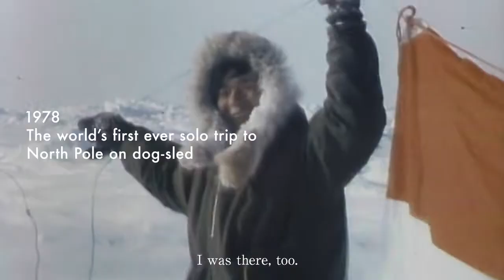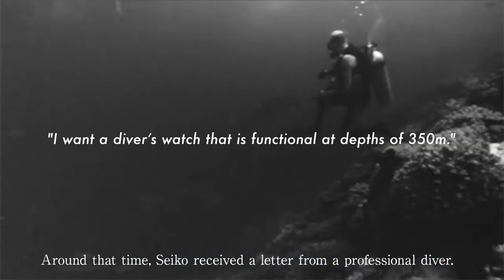Seiko Prospex Taucheruhren - die Entstehung und wichtige Modelle im Laufe der letzten 50 Jahre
Die Taucheruhren Seiko Prospex stehen seit dem ersten Modell von 1965 für robuste, zuverlässige Zeitmessung über und unter Wasser. Im Laufe der Jahrzehnte gab es einige bahnbrechende Prospex Modelle, die ihre Wasserdichtigkeit, Widerstandsfähigkeit und präzise Zeitmessung eindringlich unter Beweis gestellt haben. Im Seiko Video werden die wichtigsten Modell und ihre technischen Bestleistungen vorgestellt. Informationen zur aktuellen Seiko Prospex Save the Ocean Taucheruhren Edition wie weiteren Seiko Modellen gibt es unter Uhrenkosmos.com.